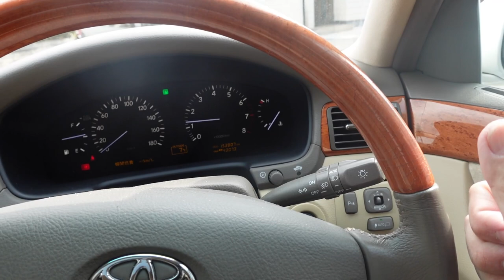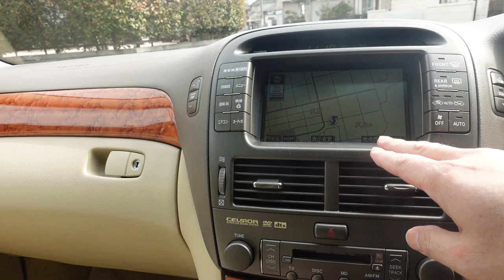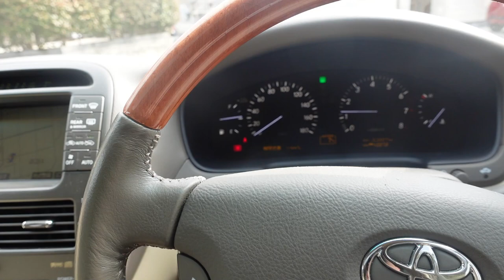【令和セルシオ】19インチ・ローダウンの話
令和だから「セルシオ」を選ぶ3つの理由（前回）

セルシオはやっぱりいいな。

【通販生活】五年ぶりにセルシオ買ったら「ガソリン代」に度肝抜かれた！

【隠居TV】celsiorセルシオ/15万キロ乗ってもこの静けさ！

アップル宇都宮「三森さん」セルシオ30お預かりしました！

「件名：速稼塾（あなたのお名前）」